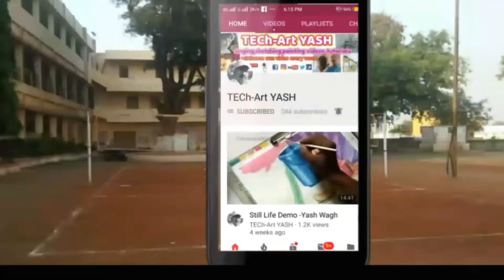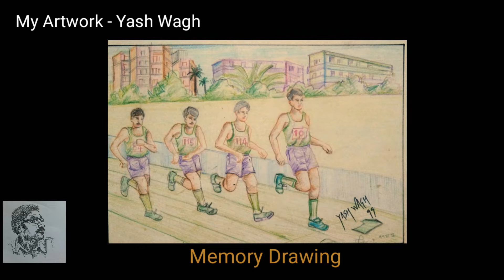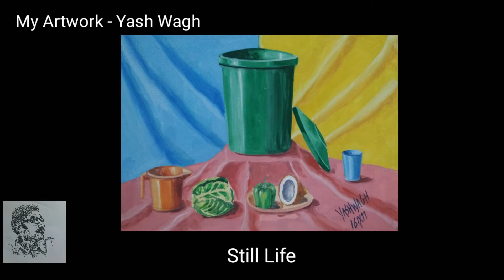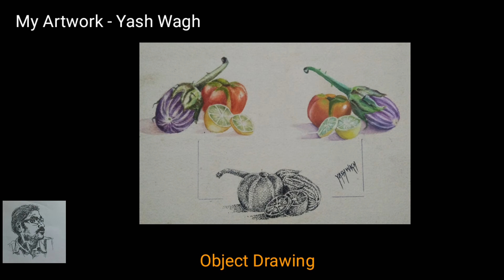My Artwork - Yash Wagh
In this video  included my different types of paintings & sketches  !!